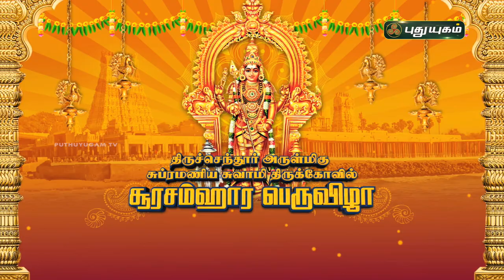திருச்செந்தூர் சுப்பிரமணியசுவாமி திருக்கோயில் சூரசம்ஹார பெருவிழா | சிறப்பு நேரலை-PROMO-PuthuyugamTV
திருச்செந்தூர் சுப்பிரமணியசுவாமி திருக்கோயில் சூரசம்ஹார பெருவிழா,
சிறப்பு நேரலை,
இன்று மாலை 5 மணி முதல்.